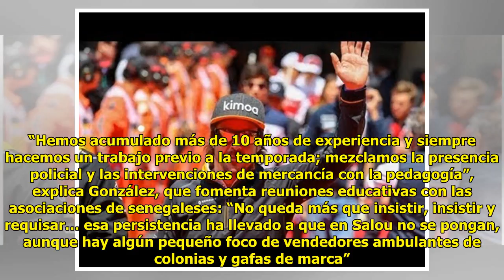Vehículos, carbón, tabaco…. Turquía eleva los aranceles a varios productos de…